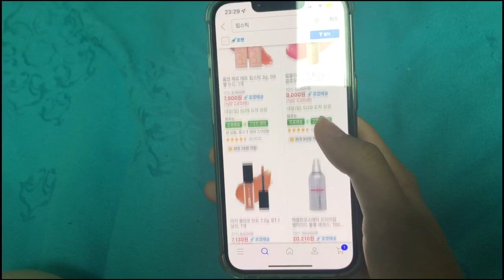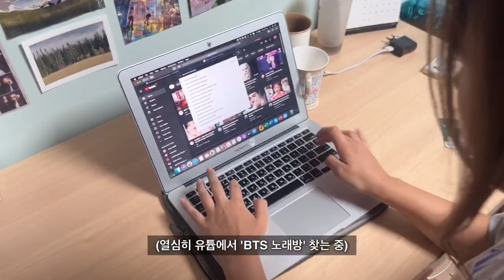KA2(002) How to save money